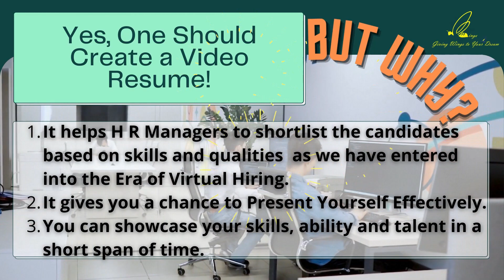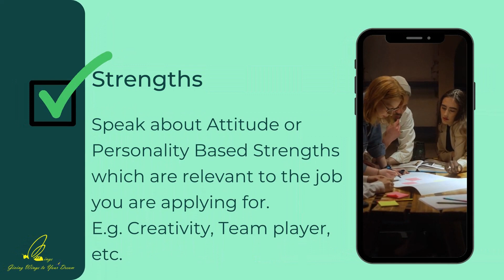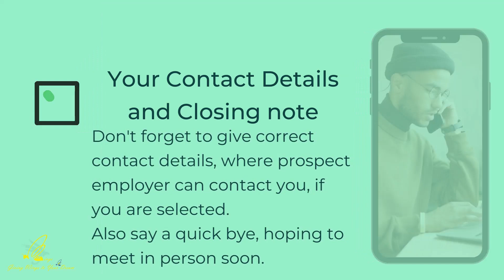The Importance of Video Resume in 2021. Is it Necessary? What to add? Get your answers By Zeenath KJ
In the current situation of Pandemic, The video Resume has become the necessity of Employer and even candidates. So stay ahead in queue.
Get your Answers here for your questions on above topic.
Happy Learning.